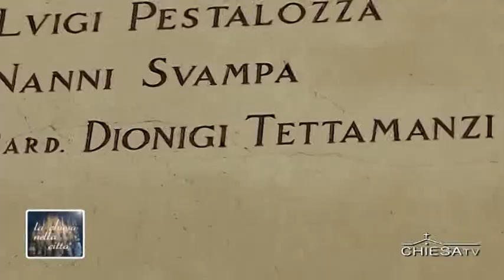Celebrazioni Ognissanti e defunti